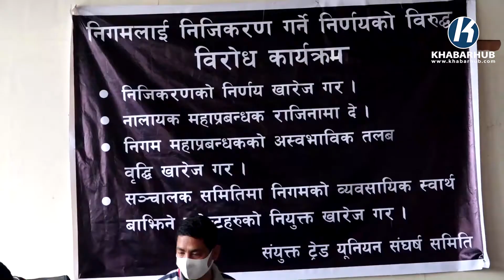नेपाल वायुसेवालाई नीजिकरण गर्न खोजेको भन्दै कर्मचारीको विरोध